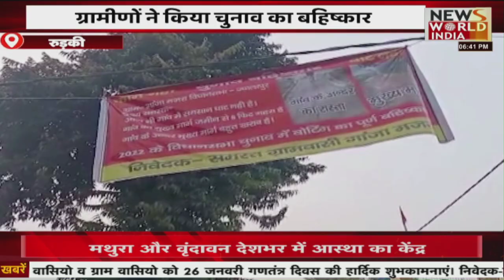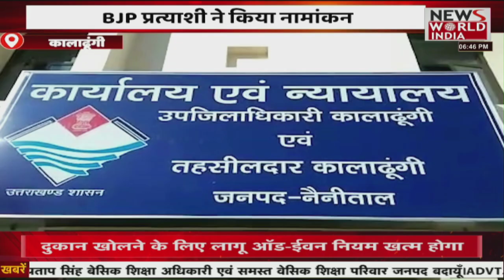News World India Live : देश विदेश की सभी बड़ी खबरें LIVE | Latest News | Hindi News | Breaking News